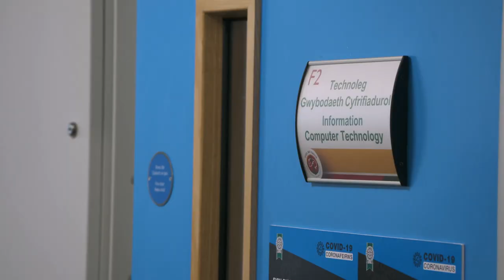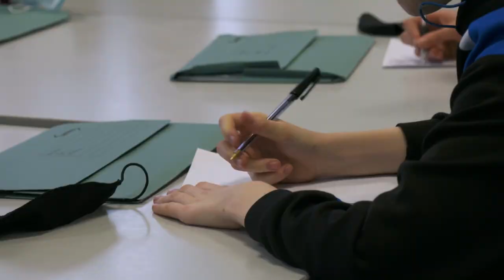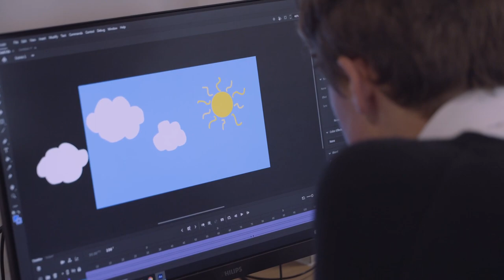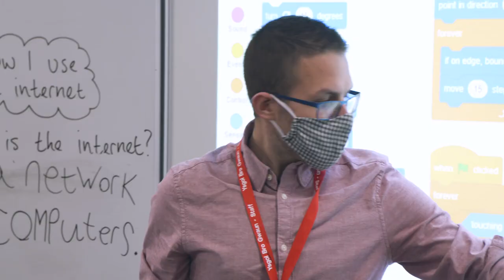Ysgol Bro Gwaun - About our School 2022